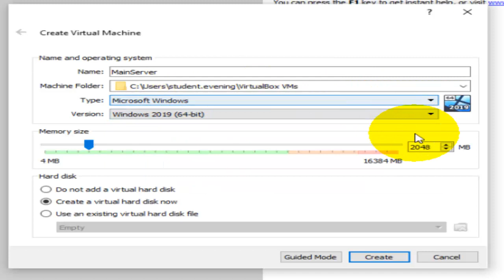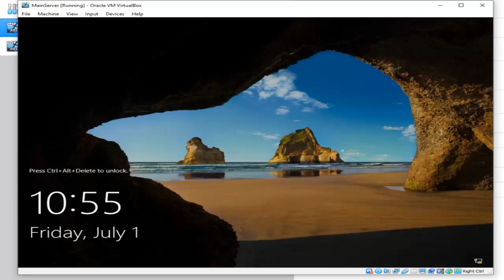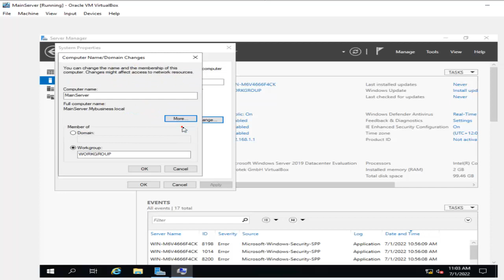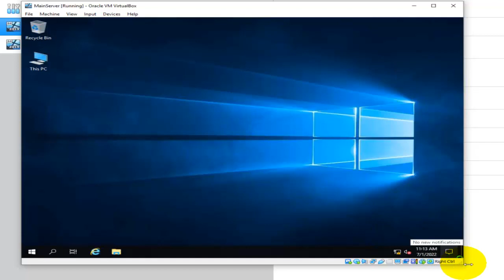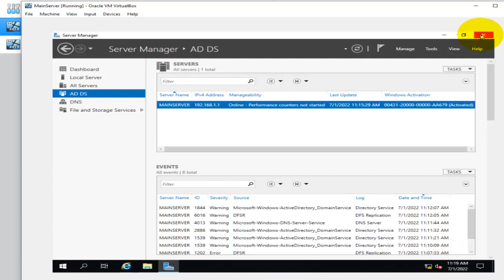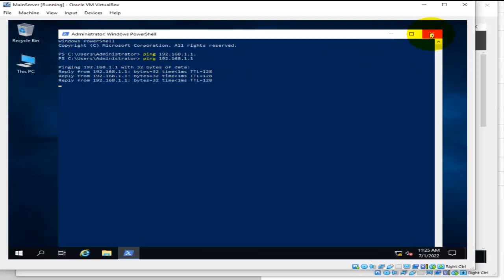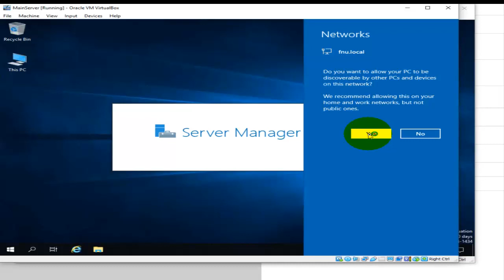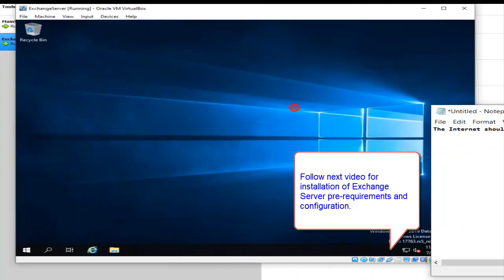Installation and configuration of Exchange Server 2019 on Windows Server 2019 Part 1 of 2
1. Installation and configuration of Exchange Server 2019 on Windows Server 2019 Part 1 of 2
2. Installation and configuration of Exchange Server 2019 on Windows Server 2019 Part 2 of 2

Microsoft Exchange 2019 Video Tutorial 1:

This is a step by step guide on How to Install Exchange Server 2019 on Windows Server 2019 using Graphical User Interface.

In this first video, we have installed and configured Main DC Server and Member Server where Exchange will be installed later:
- Prepare Main Server with Domain Controller,
- Add a User,
- Configure Reverse lookup zone in the DNS,
- Prepare Exchange Server and Join it to the domain.